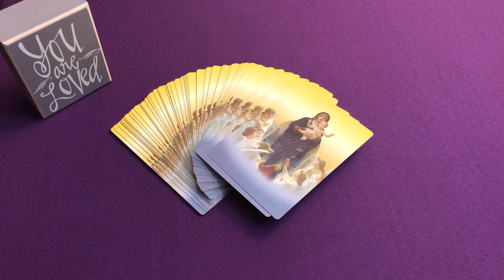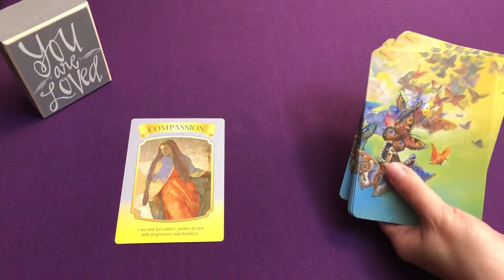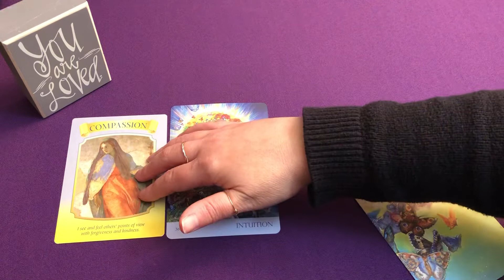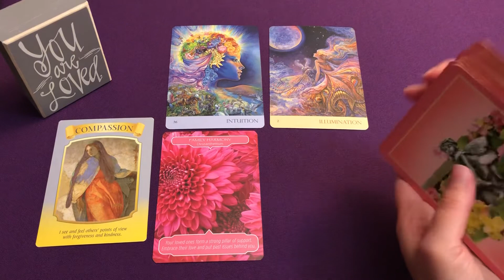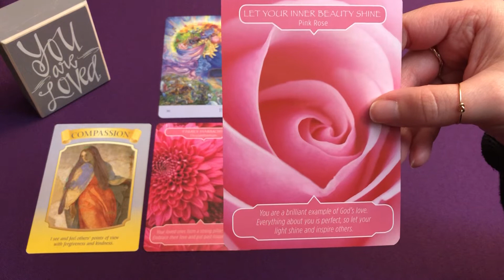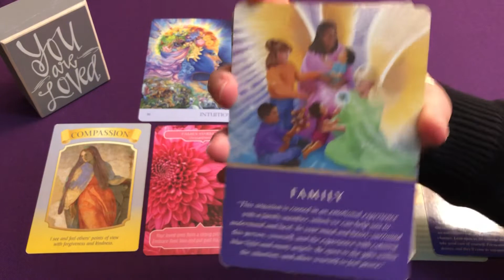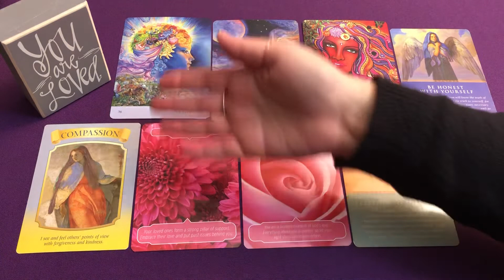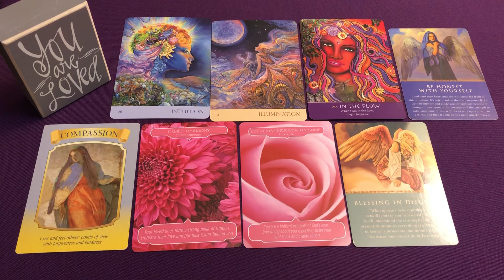😇 Divine Guidance Reading for May 10th to 16th. Mother Mary comes to me, Speaking words of wisdom...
DECKS USED:

Mary Queen of the Angels Oracle Cards
Nature's Whispers Oracle Cards
Soulful Woman Guidance Cards
Flower Therapy Oracle Cards: currently unavailable
Daily Guidance from the Angels Oracle: out of print

ABOUT ME🥰: Gladys Ellen --- Spiritual & Faith Advisor / Intuitive Life Coach / Gifted Medium / Holistic Healer / Guided by Angels
Sun, Moon, Rising & Mercury in Cancer ♋️ 🦀😅; Venus in Gemini ♊️ .

YouTube Readings are general and Timeless, watch any time. Energy into the readings are intended for the EarthAngel Collective (Caregivers, Healers, Lightworkers, HSP, Empaths or anyone guided to watch).  Take only the messages that resonate with you.

In accordance with the law in several countries I must state that all Oracle Card Readings given here are for entertainment purposes only, and no guarantee can be given as to the accuracy of a reading. The user is responsible for his/her own life choices and decisions. If you require advice of any kind you should seek a suitable licensed professional.  Always follow your own intuition and guidance.